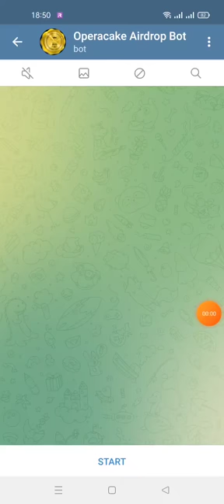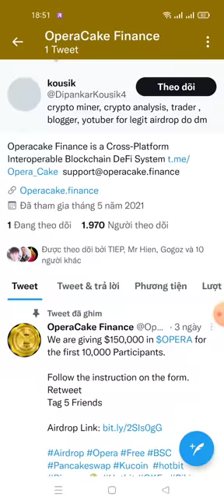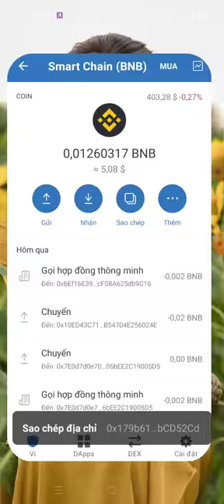hướng dẫn nhận 10 Opera (15$)- Operacake Finance mạng binace smart chain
Link ĐK
💥 Congratulations, Ngoc Anh

🎉 Share this link to your friends and earn 5 Opera worth for each referral.